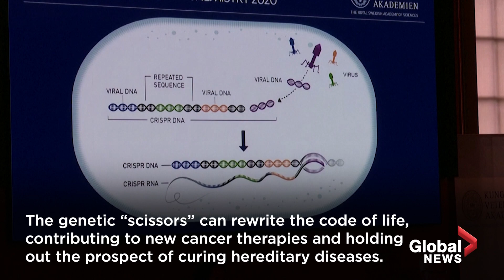Creators of CRISPR genetic “scissors” win 2020 Nobel Prize in Chemistry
Two scientists, Emmanuelle Charpentier, who is French, and American Jennifer Doudna, won the 2020 Nobel Prize in Chemistry on Wednesday for creating genetic "scissors" that can rewrite the code of life, contributing to new cancer therapies and holding out the prospect of curing hereditary diseases.

The two scientists will share the $1.1 million prize for developing the CRISPR/Cas9 tool to edit the DNA of animals, plants and microorganisms.

Charpentier and Doudna have also become the sixth and seventh women to win a Nobel prize for chemistry, joining Marie Curie, who won in 1911, and more recently, Frances Arnold, in 2018.

Doudna is already employing CRISPR in the battle against the coronavirus as co-founder of biotech startup Mammoth, which has tied up with GlaxoSmithKline to develop a test to detect COVID-19 infections.